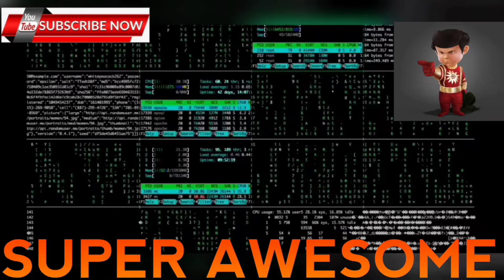SHAKTIMAAN SERIES COMING SOON IN POGO CHANNEL | SUPER AWESOME - ABHISHEK DUTTA